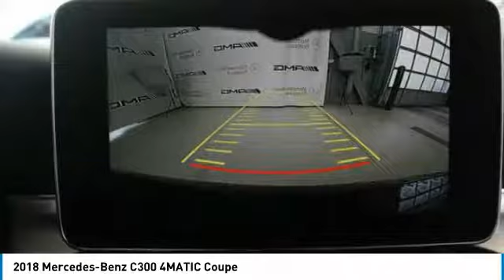2018 Mercedes-Benz C300 Brampton ON 18MB727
2018 Mercedes-Benz C300 4MATIC Coupe

Mercedes-Benz Brampton
10 Coachworks Crescent

Looking for the right 2-door coupe? Today could be your lucky day. this 2018 Mercedes-Benz C300 could be yours.